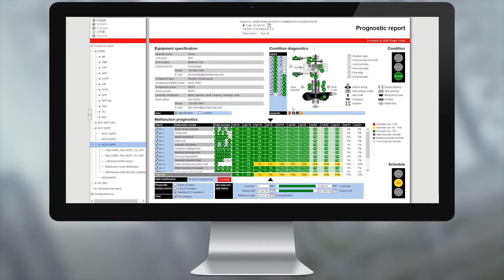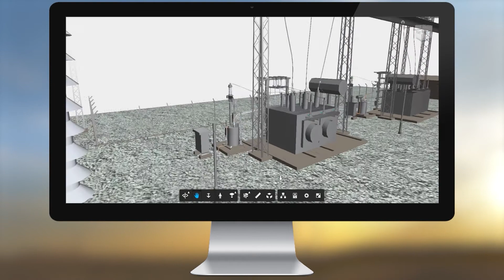Lumada asset & work management for utilities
How do utilities solve their toughest challenges and deliver unrivaled outcomes? With Lumada for asset & work management.

Comprising enterprise asset management, asset performance management and field service management, Lumada features technologies such as machine learning, AI, advanced data analytics, hybrid cloud management and cybersecurity. The asset & work management software portfolio enables utilities to be more adaptive, collaborative, insightful, and predictive.